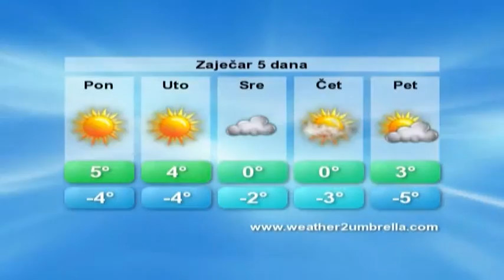belami.rs - VREMENSKA 19.12.2016.